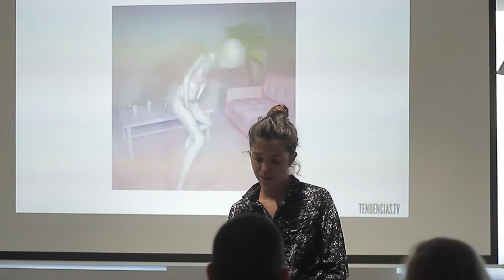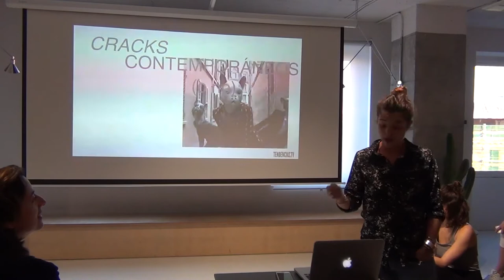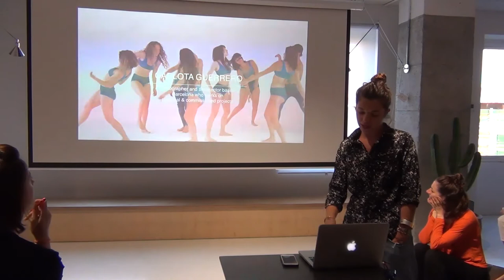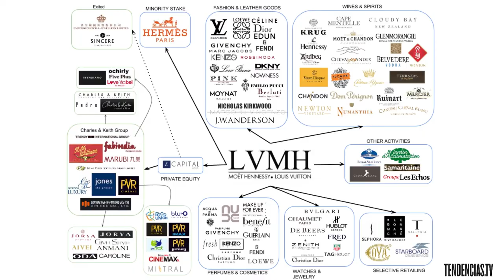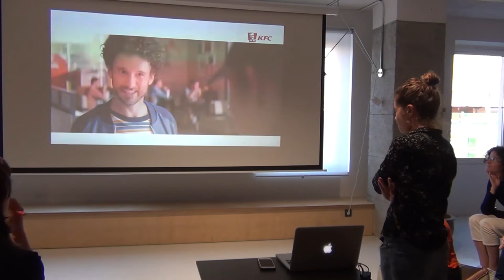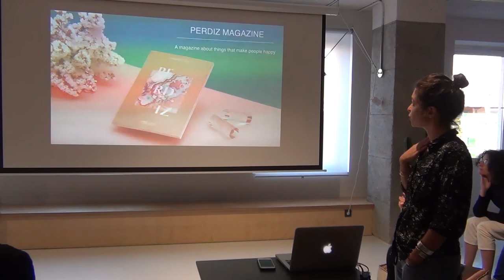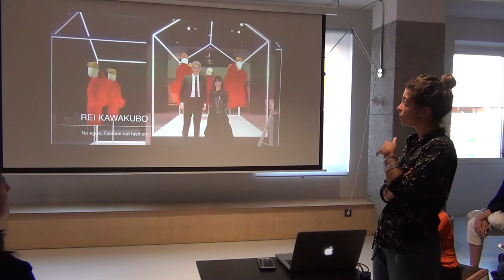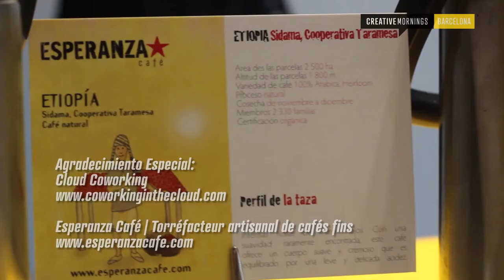Francesca Tur Serra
Francesca Tur Serra at CreativeMornings Barcelona, October 2017. Free events like this one are hosted every month in dozens of cities. Discover hundreds of talks from the world's creative community